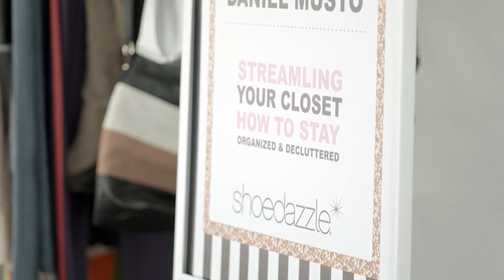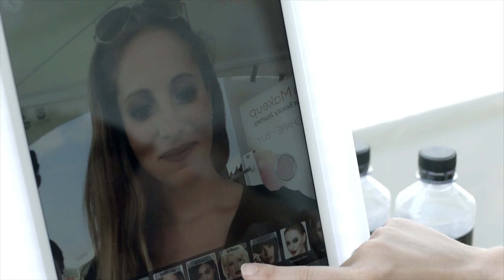SIMPLY LA Powered by NYLON Sizzle 2017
SIMPLY LA Fashion & Beauty Conference Powered by NYLON Sizzle 2017.